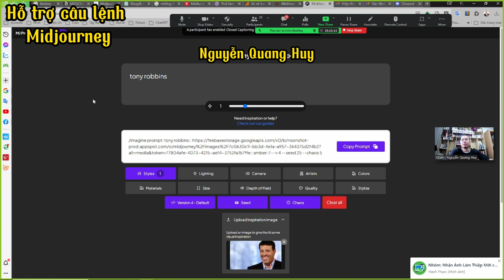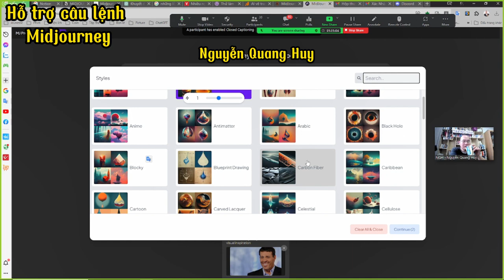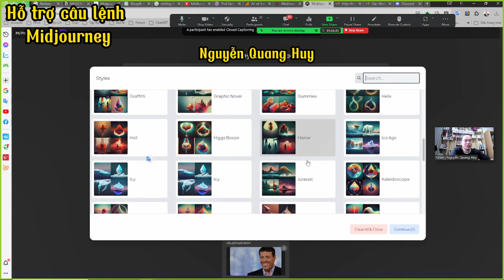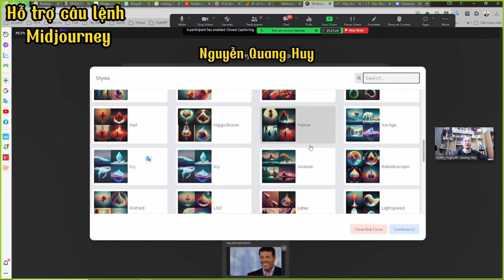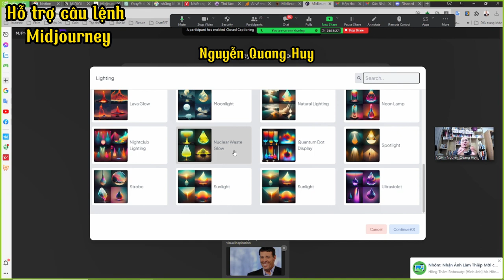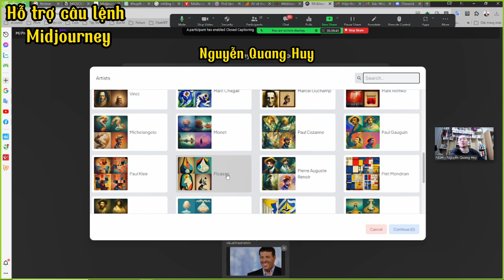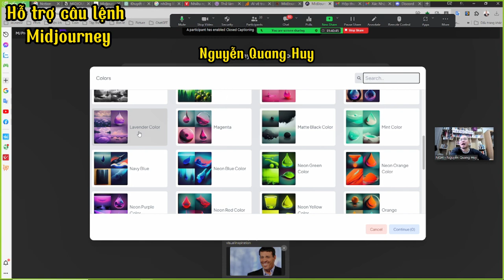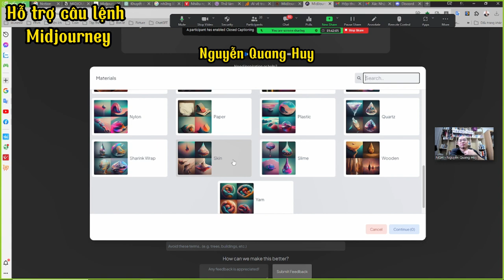Công cụ hỗ trợ câu lệnh trong Midjourney - Nguyễn Quang Huy